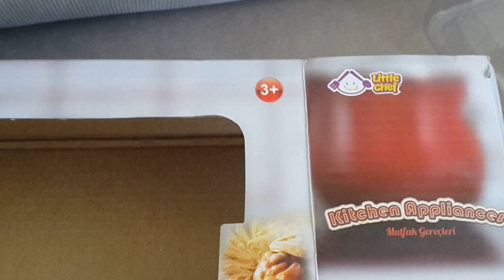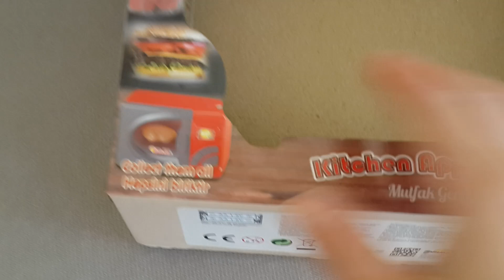Kitchen Appliances mutfak gereçlerini tanıtıyoruz